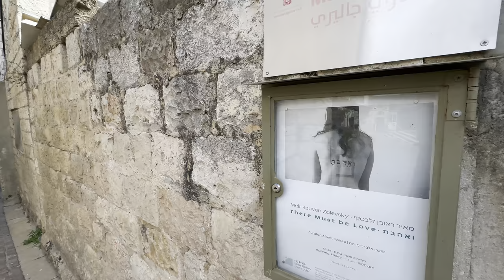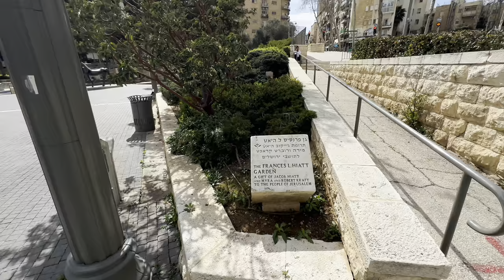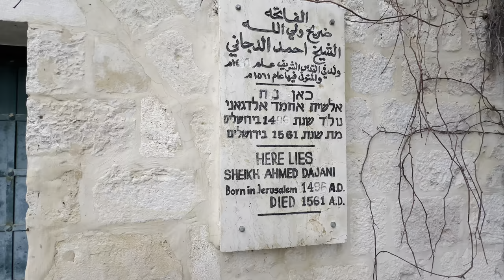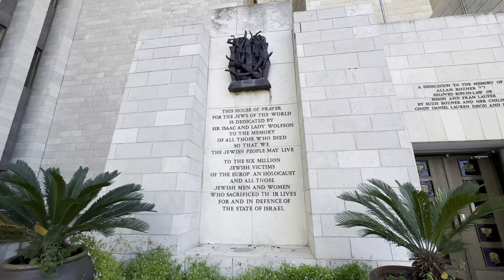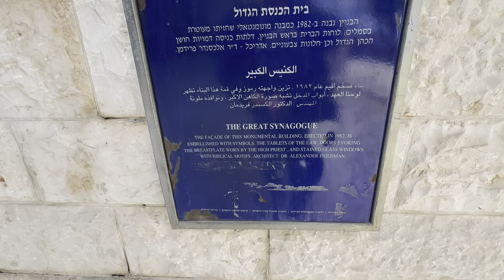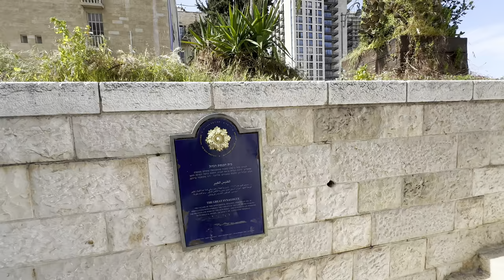Walk from Davidka Square to the Great Synagogue in Jerusalem. Nice day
00:00 -Davidka square
13:00 -Jaffa str
14:35 -Cat Square
18:50 -Agripas str
21:00 -King George str
24:30 -Horse park
27:00 -King George str
29:30 -Meir Sherman Garden
33:00 -Independence park
34:20 -Sheikh Ahmed Dadjani
36:20 -Independence park
40:00 -Leonardo Plaza
43:20 -Great Sinagogue